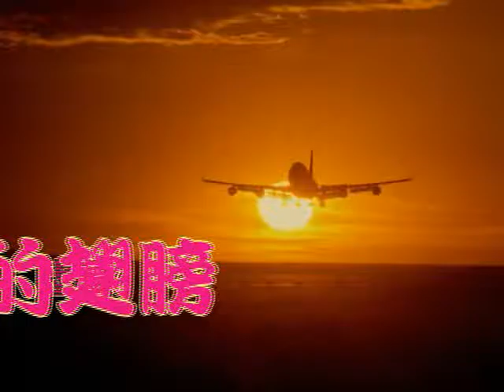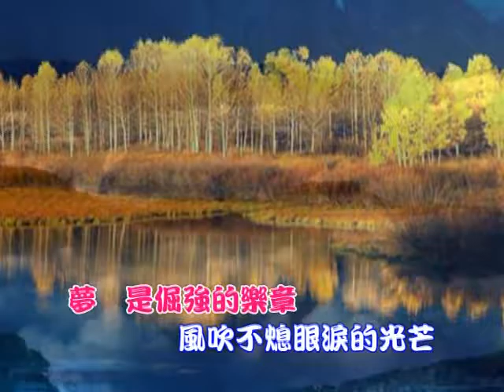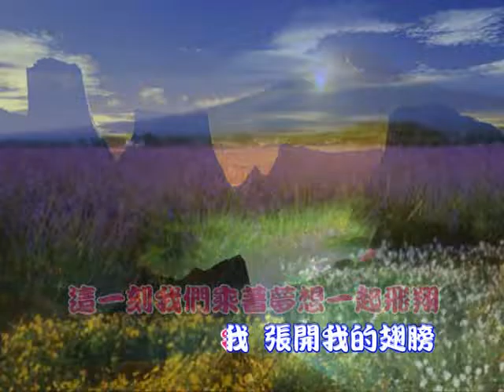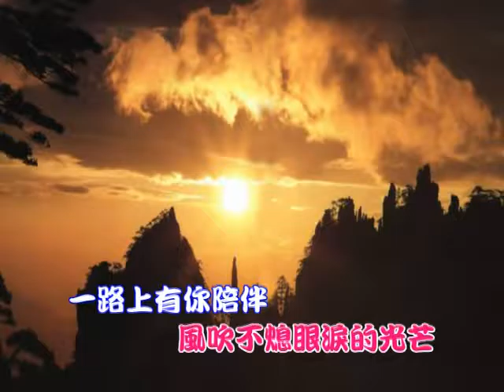國語善歌 活佛老師慈悲 夢想的翅膀